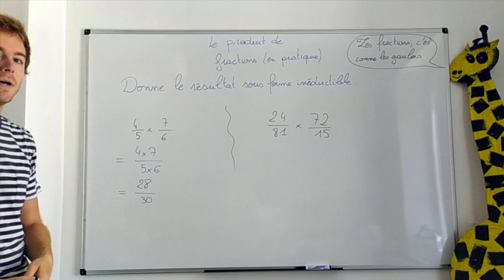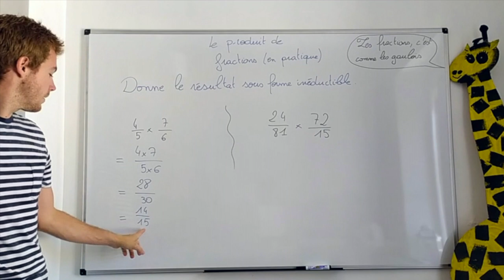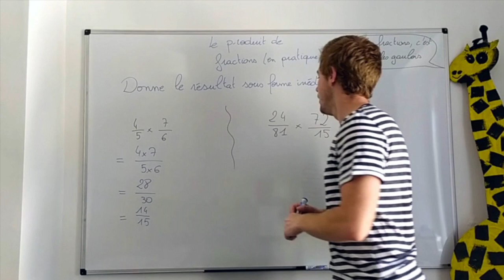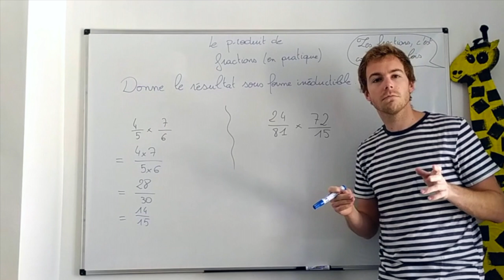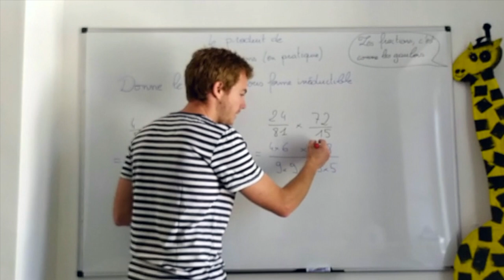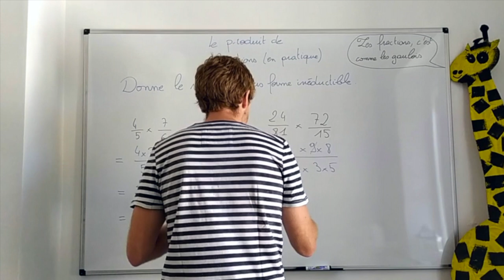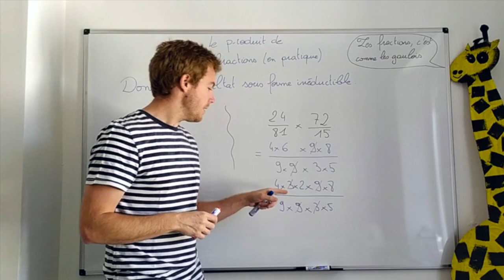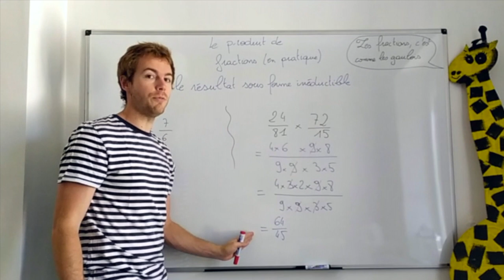Collège - FRACTIONS - Comment multiplier deux fractions ?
par SKORUPA A.

Cette vidéo présente la méthode pour multiplier des fractions, ainsi que des exemples pour illustrer la notion.